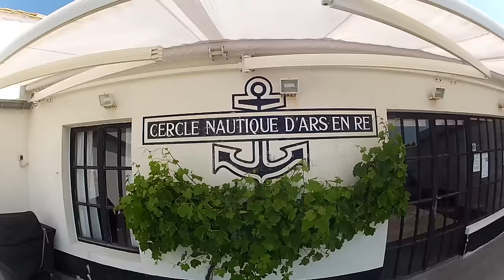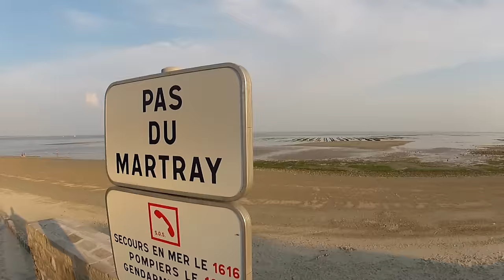Ile Do Ré 2016 Clip Officiel - Nicolas Bézier - KiTe UNiT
Musique et chant NICOLAS BEZIER
Refrain Emie Thomas
Saxophone Thomas Redon
Paroles et montage AlexRObin - Gopro 3+ 1080p - imovie
ile de Ré été 2013 et quelques images de 2015 et 2016
A bientôt pour un Super moment ensemble sur les spots !!!